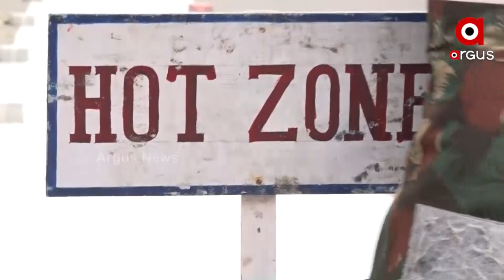କଟକ ଦରଘା ବଜାର ନେତାଜୀ ଜନ୍ମ ସଂଗ୍ରାହଳୟରେ ଅଚାନକ ଘଟିଗଲା ଏକ ବଡ଼ ଧରଣର ବିସ୍ପୋରଣ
କଟକ ଦରଘା ବଜାର ଥାନା ଅନ୍ତର୍ଗତ ନେତାଜୀ ଜନ୍ମ ସଂଗ୍ରାହଳୟରେ ଅଚାନକ ଘଟିଗଲା ଏକ ବଡ଼ ଧରଣର ବିସ୍ପୋରଣ। ଏଥିରେ ଲିକ ହୋଇଯାଇଛି ରେଡିଏସନ। ଭିତରେ ଫସି ରହିଯାଇଛନ୍ତି ଅନେକ ଲୋକ। ତେବେ ଲୋକଙ୍କୁ କିପରି ଉଦ୍ଧାର କରାଯାଇ ପାରିବ ଓ କିପରି ରେଡିଏସନର ସ୍ରୋତକୁ ତୁରନ୍ତ ଚିହ୍ନଟ କରାଯାଇ ପାରିବ ସେ ନେଇ ଏନଡିଆରଏଫ ପକ୍ଷରୁ କରାଯାଇଛି ମକଡ୍ରିଲ।